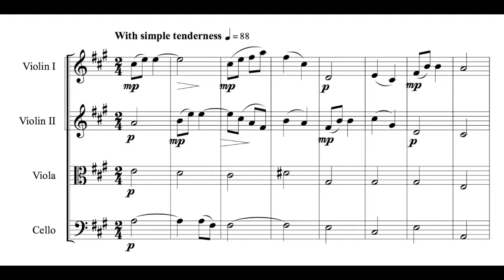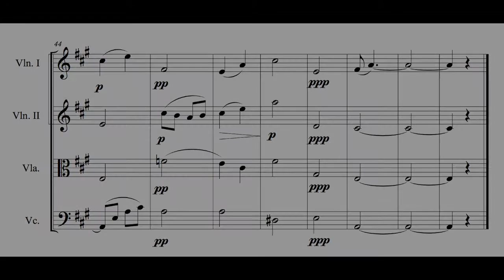To a Wild Rose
To a Wild Rose from Woodland Sketches by Edward MacDowell (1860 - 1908)

Arranged for string quartet